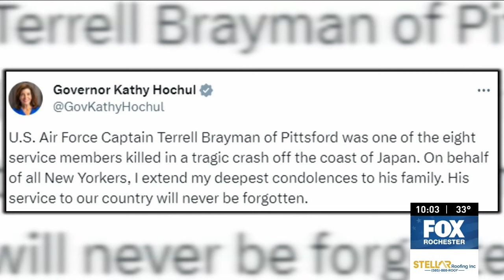Air Force airman killed in Osprey crash in Japan remembered as 'hardworking' and 'hilarious'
One of the eight U.S. Air Force airmen killed when an Osprey crashed off the coast of Japan last week was from the Rochester area.

Captain Terrell Brayman, 32, of Pittsford, was a CV-22 pilot and flight commander assigned to the 21st Special Operations Squadron, 353rd Special Operations Wing at Yokota Air Base in Japan. He was a 2009 graduate of Pittsford Mendon High School.

Fellow graduates of Ohio State's Air Force ROTC program told 13WHAM's Karen Edwards that Brayman was a Bills fan. They described him as hardworking and hilarious.